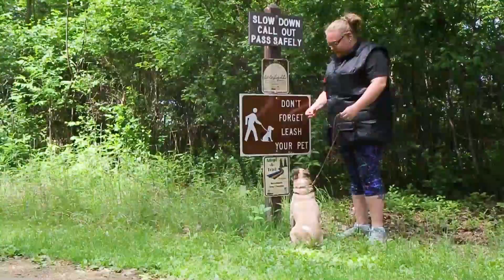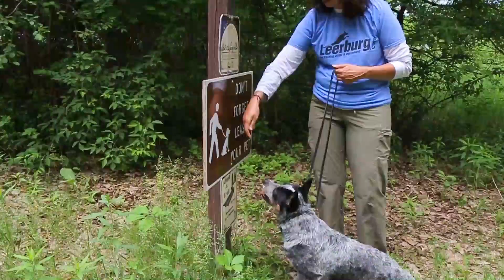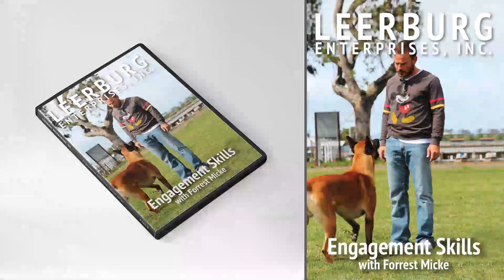Real World Touch Pads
Last week, we demonstrated the importance of putting engagement on cue and applying it to every day life. In this video, Ed Frawley explains using engagement towards training the touch pads in distracting environments. The combination on putting engagement and touch pads on cue can help your dog stay calm in unpredictable environments such as walks, hikes, or even trips to the vet.